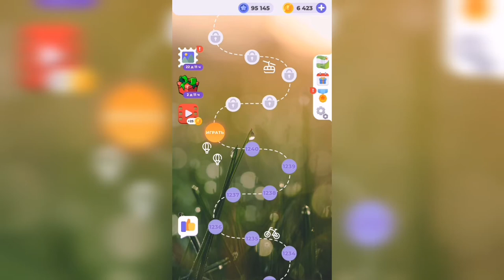Линия слова / Тихий пруд / Уровень 1241